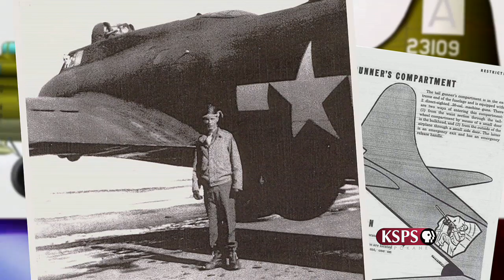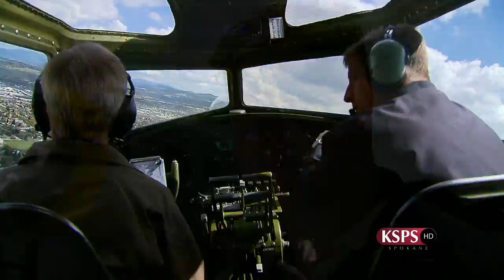Northwest Profiles: Sweet Liberty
The WWII B-17 Bomber "Liberty Belle" takes flight over Spokane, Washington.